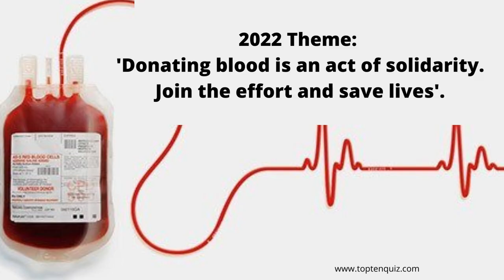World Blood Donor Day Theme 2020-2022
World Blood Donor Day (WBDD) is held on June 14 each year. The event was organized for the first time in 2005, by a joint initiative of the World Health Organization, the International Federation of Red Cross, and Red Crescent Societies to raise awareness of the need for safe blood and blood products, and to thank blood donors for their voluntary, life-saving gifts of blood.

Theme 2021: Give blood and keep the world-beating

Theme 2020: Safe Blood Saves Lives

Theme 2019: Safe Blood for All

Theme 2018: Be there for someone else. Give blood. Share life

Theme 2017: Give Blood. Give Now. Give Often

Theme  2016: Blood connects us all

Theme 2015: Thank you for saving my life

Theme 2014: Safe blood for saving mothers

Theme 2013: Give the gift of life : donate blood

Theme 2012: Every blood donor is a hero

Happy Learning